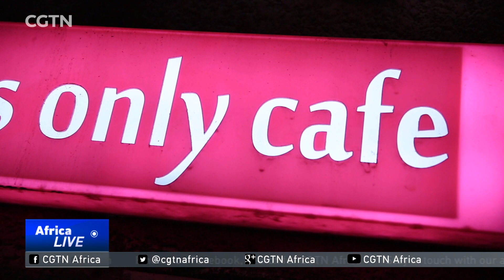Egypt's game changing women's only cafe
Cafes in Egypt are the top destination for daily outings. Yet to see women in these cafes, is usually frowned upon. A young woman decided to make use of that social fact and create a Women's only cafe. In it women can enjoy their evening, without any social concerns.Here is Adel el Mahrouky with more